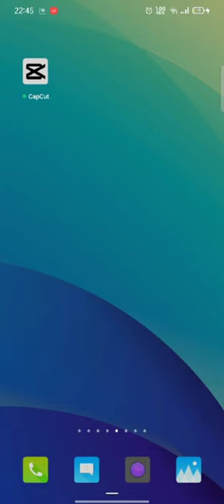How to Sign up of Your Scrabble Go Account? Create a Scrabble Go Account on Android 2024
Ready to dive into the world of Scrabble Go and put your word skills to the test? In this tutorial, we'll walk you through the simple steps to sign up for your Scrabble Go account, so you can start playing and challenging friends to epic word battles in this classic board game reimagined for the digital age.